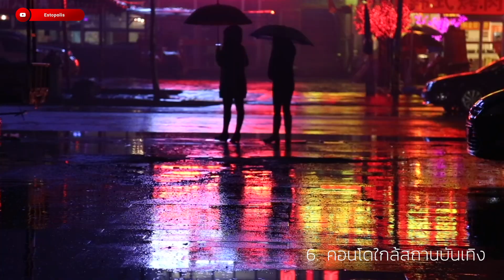Estopolis : 12 จุดสังเกต เลือกทำเลคอนโด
มองหาเช่า ซื้อ คอนโด นึกถึง

ต้องการขาย หรือปล่อยเช่าคอนโด สามารถลงประกาศได้ที่

ค้นหาคอนโดที่ถูกใจ ซื้อ หรือเช่า ได้ที่

หรือฝากขาย ฝากเช่าคอนโด  หาเช่า หาซื้อ ได้ที่

สำหรับเนื้อหาของคลิปนี้เราสรุปมาจากบทความ
132-ข้อ-สรุปคำแนะนำการเลือกซื้อคอนโด-ที่ไม่อยากให้คุณพลาด

ซึ่งเนื้อหาในส่วนของทำเลมีดังนี้
1. หากคอนโดอยู่ในซอย ซอยที่คอนโดนั้นตั้งอยู่ หากโดยรอบเป็นบ้านคนโดยเฉพาะบ้านหลังใหญ่ ๆ คอนโดในย่านนั้นจะเงียบสงบ แต่กลางคืนจะเปลี่ยว ต่อให้อยู่ในระยะเดินจากรถไฟฟ้าก็จะไม่สามารถเดินได้

2. หากในซอยที่คอนโดตั้งอยู่เข้าออกได้หลายทาง แต่รอบข้างเป็นบ้านคนหลังใหญ่ ๆ และที่ดินเปล่า ค่อนเสี่ยงต่อการก่ออาชญากรรม

3. ในซอยที่ค่อนข้างเงียบสงบ หากพบสุนัข โดยเฉพาะหากจับกลุ่มกัน สุนัขเหล่านั้นจะดุ และตัวคอนโดไม่สามารถเข้าออกโดยการเดินได้

4. คอนโดที่ไม่เปลี่ยวควรมีรอบข้างเป็นคอนโด หรืออพาร์ทเม้นท์ ที่สำคัญต้องมีร้านสะดวกซื้ออยู่ใกล้ ๆ

6. สังเกตความสูงของซอยกับถนนใหญ่ หากถนนซอยยกตัวสูงกว่า น้ำไม่ท่วม แต่ถ้าถนนใหญ่สูงกว่าน้ำจะท่วม

7. คอนโดที่ไม่ใกล้รถไฟฟ้า ลูกบ้านจะต้องมีรถ อาจจะมีปัญหาเรื่องการแย่งที่จอดรถกัน

8. คอนโดใกล้สถานศึกษา มักจะมีลูกบ้านเป็นนักศึกษา ซึ่งอาจจะเสียงดังหรือทำกิจกรรมต่าง ๆ ทั้งคืน ผนังห้องควรกันเสียง

9. คอนโดที่ใกล้กับสถานบันเทิง ลูกบ้านมักจะเป็นคนที่ทำงานกลางคืน อาจจะมีเสียงเข้าออกห้อง หรือทำอาหารในยามวิกาล

10. บางครั้งลูกบ้านในคอนโดที่อยู่ใกล้สถานบันเทิง อาจจะเป็นนักเที่ยว ผู้มีอิทธิพล ชอบดืมสุรา และสูบบุหรี่

11. คอนโดอยู่ใกล้กับสถานบันเทิงอาจจะไม่ได้มีปัญหามลภาวะทางเสียงเท่ากับคอนโดที่อยู่ใกล้กับลานจัดกิจกรรม

12. หากพื้นที่ใกล้คอนโดเป็นลานกว้าง ๆ และมักจะมีกิจกรรมมาจัด อาจจะมีปัญหาเรื่องเสียง โดยเฉพาะช่วงสงกรานต์ และปีใหม่

13. หากรอบโครงการเป็นสวน ป่า ที่ดินว่างเปล่า อาจจะมีปัญหาเรื่องยุง แมลง และสัตว์ไม่พึงประสงค์

14. หากรอบโครงการเป็นที่ดินเปล่า สิ่งก่อสร้างที่ทรุดโทรม ในอนาคตอาจจะมีการปลูกสิ่งก่อสร้างและทำให้โดนบล็อควิวได้

15. คอนโดที่อยู่ใกล้มัสยิส อาจจะได้ยินเสียงสวด

16. หากใกล้กับโครงการเป็นชุมชนแออัด ให้ระวังเรื่องไฟไหม้ และอาชญากรรม

17. ระยะห่างจากรถไฟฟ้าที่สามารถเดินได้อยู่ที่ไม่เกิน 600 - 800 เมตร

18. แต่จะเดินได้หรือไม่ได้ขึ้นอยู่กับเส้นทางด้วย ตั้งแต่รถไฟฟ้าจนถึงตัวคอนโดไม่ควรเปลี่ยว

19. คอนโดที่อยู่ใกล้ปั๊มน้ำมัน อาจจะถูกรบกวนโดยกลิ่นของน้ำมันตอนที่รถน้ำมันเข้ามาเติม ให้เลือกห้องที่ไม่เห็นปั๊ม

20. ปัญหาน้ำท่วมขัง รถติด ให้ถามคนในพื้นที่ อาจจะไปทานอาหารแล้วถามแม่ค้าก็ได้ และควรลงไปดูพื้นที่จริงทั้งกลางวันและกลางคืนก่อนการตัดสินใจ